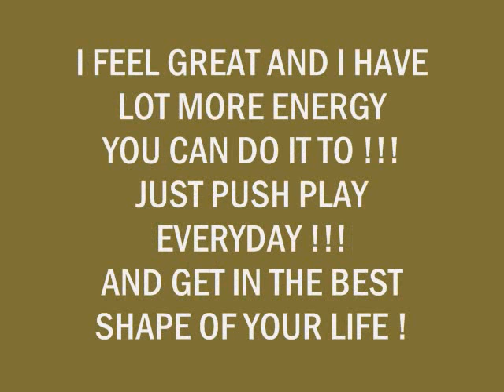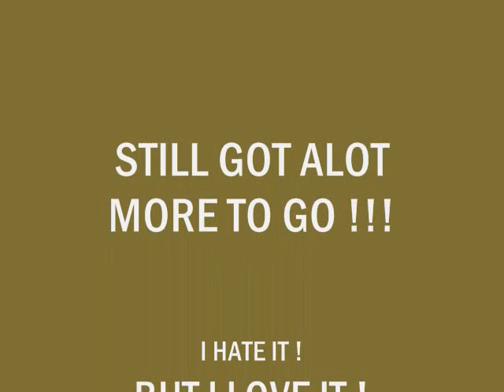p90x 7 weeks results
P90X 7 WEEKS RESUTLS .
THIS IS SOME PICS FOR U TO SEE HOW THIS SHIT REALLY WORKS !
I BEEN GOING AROUND FOR YEARS TRYING TO DO IT BUT ALWAYS SED I DONT HAVE TIME.

FINALLY I PUSH PLAY ONE DAY AND STAR